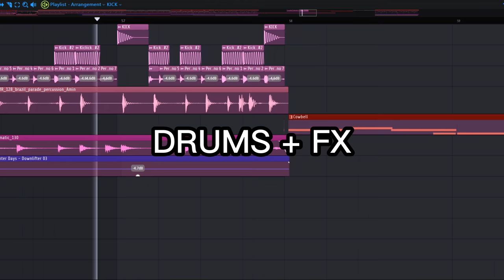🔥 HOW TO MAKE BRAZILIAN PHONK (That actually sounds bada$$)🔥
Hello, my dear Lions!
Will release this soon!!

No gatekeeping, all you need is good funk vocals and good sounding funk drums and obviously good cowbells and catchy key progressions! 🔥
If y'all like slowboy and other phonk producers, this tutorial is for ya!